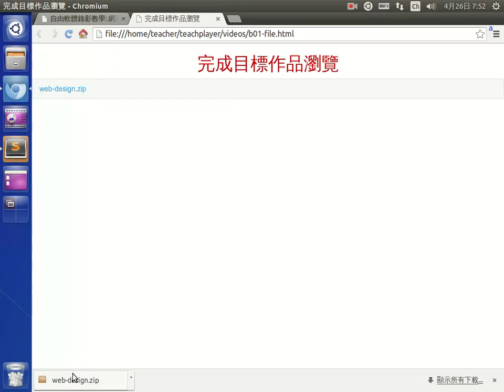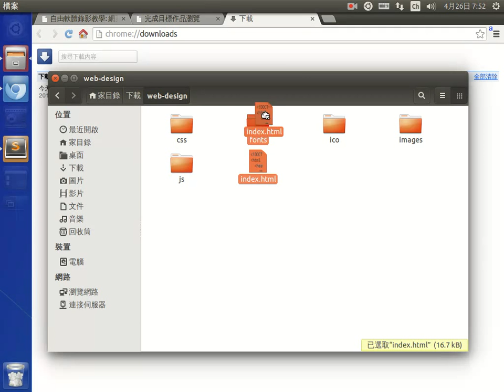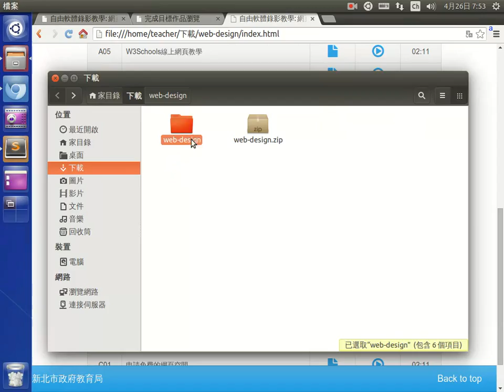完成目標作品瀏覽